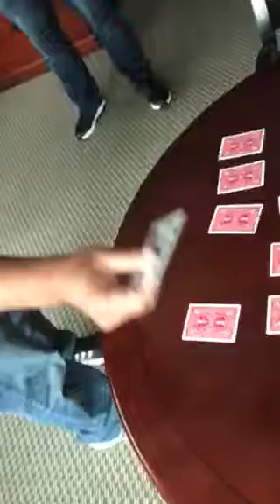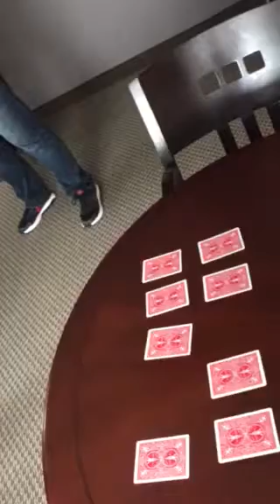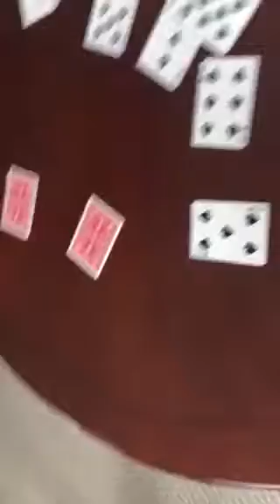2017 Bonehead Draft Order Selection